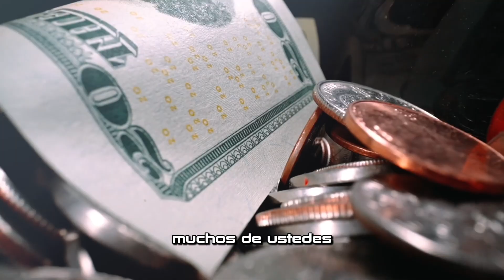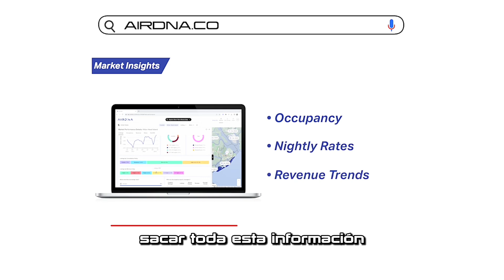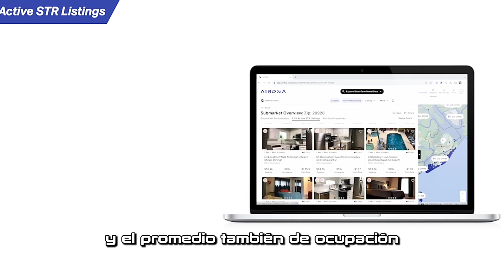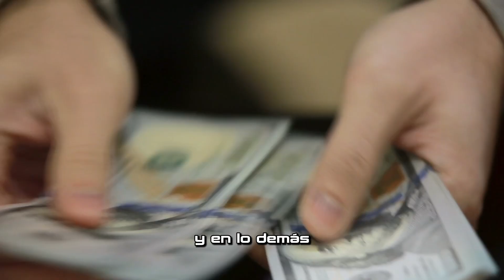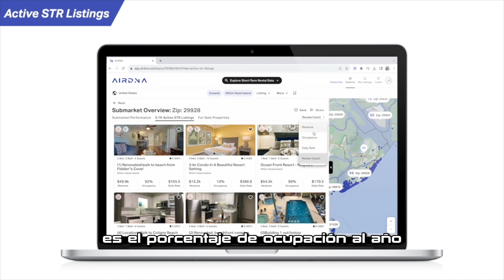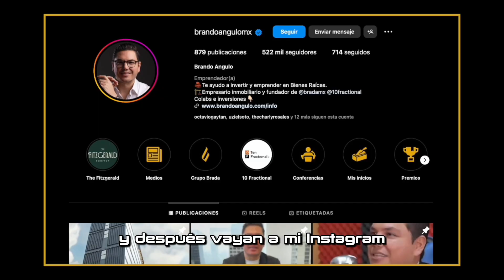Rentar y subarrendar propiedades en Airbnb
En este nuevo capítulo te explico cómo rentar un departamento y subarrendar en plataformas como Airbnb.

Capítulos
00:00 - Introducción
00:32 - ¿Cómo rentar un departamento de Airbnb si ser dueño?
00:58 - Contrato de subarrendamiento
01:23 - ¿Dónde se puede subarrendar?
02:17 - ¿Qué propiedades son idóneas para rentar en Airbnb?
02:43 - AIRDNA.CO
03:43 - Utilidad
03:50 - Gastos
05:00 - Arbitrage
05:23 - Curso de administración de rentas cortas
06:00 - Contrato de subarrendamiento
07:05 - Despedida